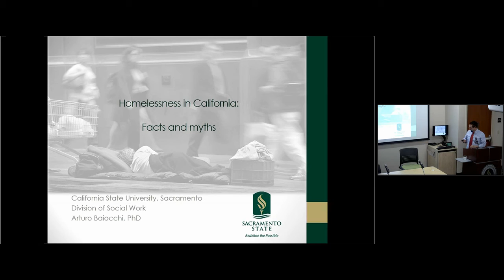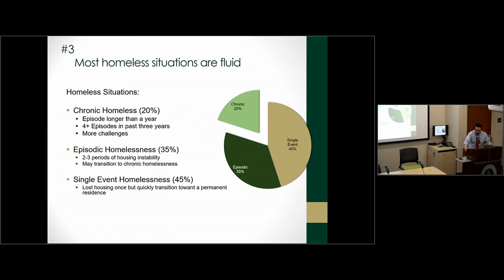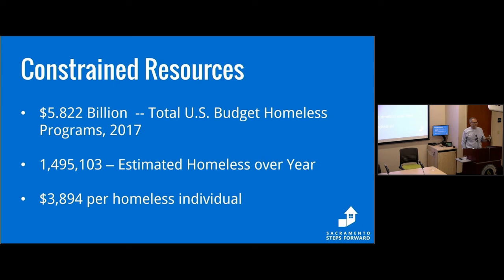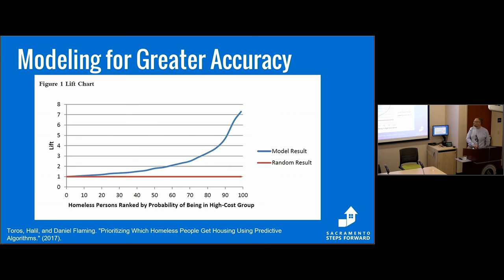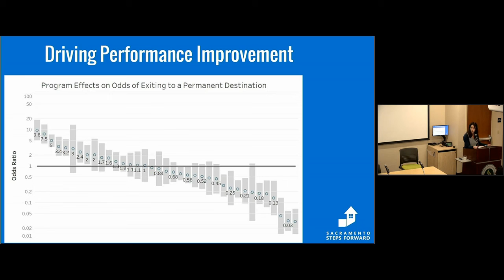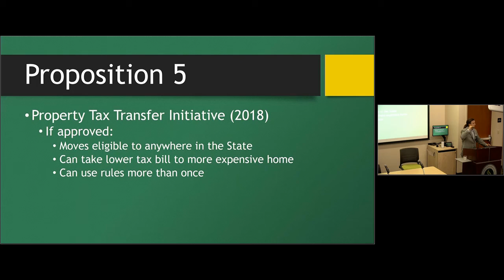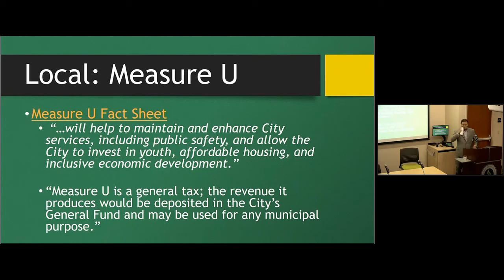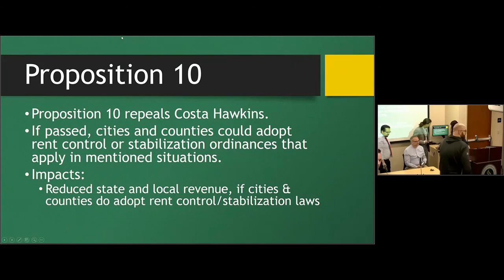Confronting Myths About Homelessness: An Evidence Based Discussion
Confronting Myths About Homelessness: An Evidence Based Discussion. Presented by the The Project for an Informed Electorate, The Scholars Strategy Network, and the Social Work Homeless Initiative.

An expert panel discusses and dispels some of the common myths and misperceptions about homelessness in California.  Researchers present recent data collected on homelessness in Sacramento and highlight trends relevant to policy efforts and upcoming ballot initiatives that attempt to address this growing social issue.

Event Panelists:  Dr. Arturo Baiocchi, Assistant Professor, Social Work CSUS; Dr. Christopher Weare, Manager of Data Analytics and Research, Sacramento Steps Forward; and Dr. Ethan Evans, Assistant Professor, Social Work CSUS.
Event Moderator: Dr. Susanna Curry, Assistant Professor, Social Work CSUS.